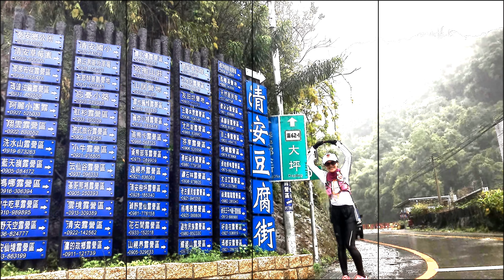公館泰安超馬~戀上超馬4K